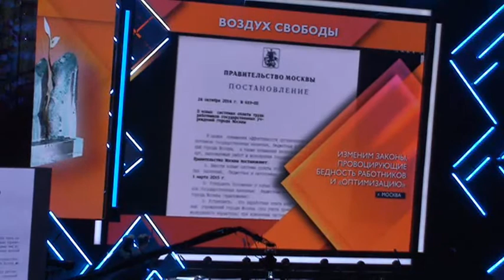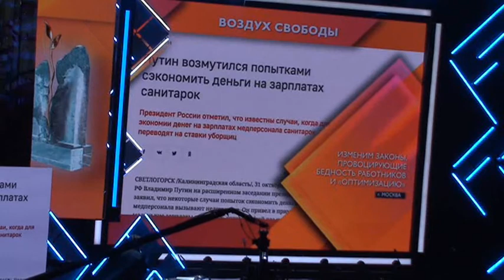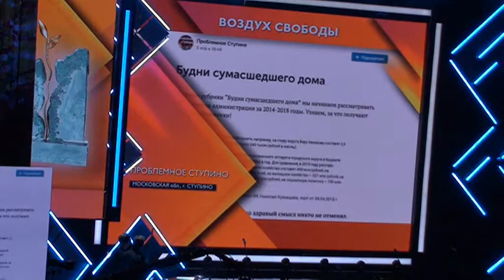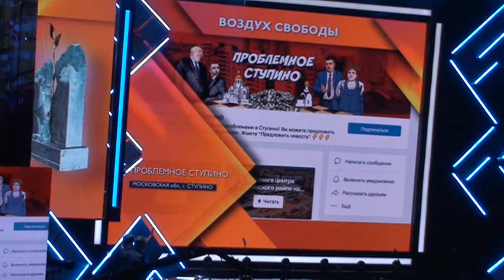Национальная премия "Гражданская инициатива" 2019. Воздух свободы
Помощь каналу Национальная премия "Гражданская инициатива" 2019. Воздух свободы
В номинации «Воздух свободы» - правозащитные инициативы, борьба с коррупцией, ущемлением гражданских свобод – проект «Ты можешь САМ! Развитие медиации как способа защиты прав человека», руководитель - Анастасия Архипкина, Иркутская область.
1 декабря 2019 года на торжественной церемонии в театре «Русская песня» в Москве были объявлены имена победителей Национальной премии «Гражданская инициатива».
Лауреаты в 11 номинациях получили статуэтку «Золотой росток» и денежный приз по 200 тысяч рублей.
Открывая торжественную церемонию, создатель КГИ, председатель Счетной палаты РФ Алексей Кудрин отметил, что число участников конкурса продолжает расти с каждым годом и сегодня он стал настоящим движением. «Премия идёт по стране», — сказал Алексей Кудрин, заметив, что за семь лет работы база проекта собрала целый каталог инициатив, которые можно и нужно тиражировать. «Задумывая это проект, мы хотели обратить внимание на людей, которые каждый день не для славы и не ради признания помогают тем, кто оказался в трудной ситуации, преображают мир вокруг себя. Мы хотели, чтобы через конкурс эти инициативы нашли своих сторонников, получили помощь и поддержку», — сказал Алексей Кудрин, отметив, что за прошедшие годы Премия уже помогла многим ее участникам получить поддержку своих проектов, не только от активных граждан, но и со стороны местных властей.
В торжественной церемонии приняли участие известные общественные деятели, представители культуры и спорта, популярные российские артисты и телеведущие. Среди них ведущий вечера Леонид Ярмолник, а также Тамара Гвердцители, Екатерина Мцитуридзе, Александр Пашутин, Алла Сурикова, Александр Бронштейн, Сергей Трофимов, Диана Гурцкая, Юрий Шевчук, Лариса Долина.
Лауреатов конкурса в 11 номинациях определило Большое жюри, в состав которого входят Александр Архангельский, Леонид Гозман, Юлий Гусман, Иосиф Райхельгауз, Николай Сванидзе, Ирина Ясина и другие члены КГИ – всего 27 человек. Возглавляет жюри Алексей Кудрин. В этом году членами Большого жюри было рассмотрено 66 инициатив, вошедших в шорт-лист Премии, по 6 проектов от каждой из 11 номинаций. В этот список были отобраны проекты, занявшие первые три места в народном голосовании. Еще трех номинантов определил Экспертный совет. Всего в конкурсе приняли участие более 4500 социальных проектов и инициатив граждан из 76 регионов России.
Торжественная церемония в Москве – финальный этап премиального цикла, который в течение всего года проходит в регионах России. В 2019 году региональные этапы конкурса прошли в Барнауле, Нижнем Новгороде и Краснодаре. А всего за время существования проекта Премия посетила 28 городов страны.
премия# Гражданскаяинициатива ТВИНФО АлександрЛебедев 💗 Likecoin – криптовалюта за лайки Наш новый канал новостей и технологий ТВ -Инфо